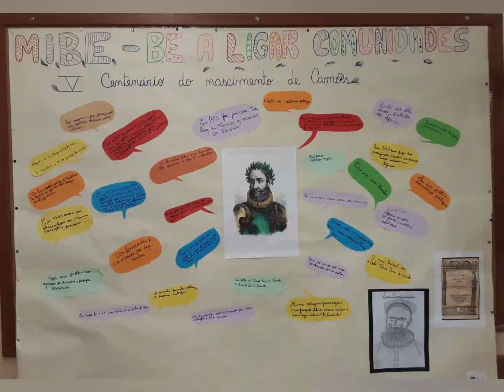MIBE 2024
As BE de Almancil celebraram o MIBE 2024 com homenagem a Camões